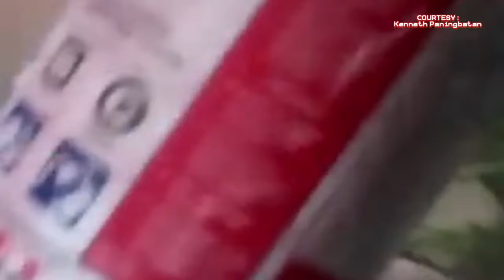SUNOG sa P.Gomez Elementary School P.Guevarra st. Sta.Cruz Manila (27November2023)